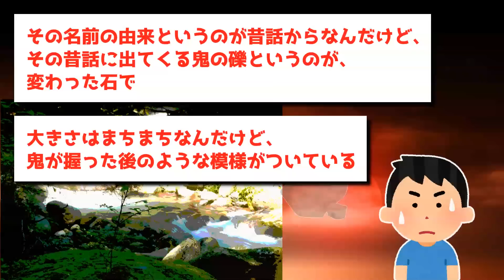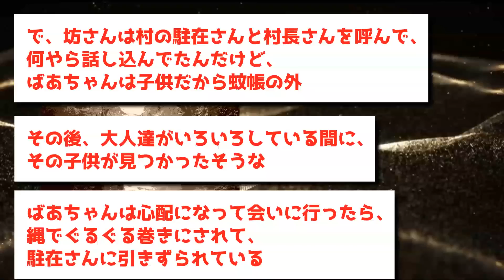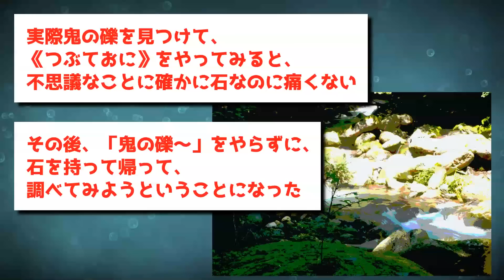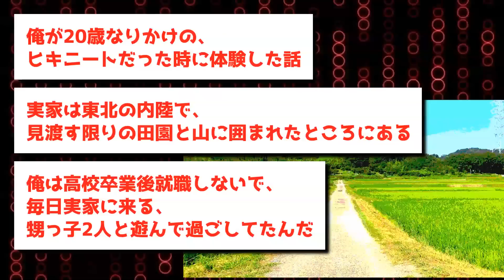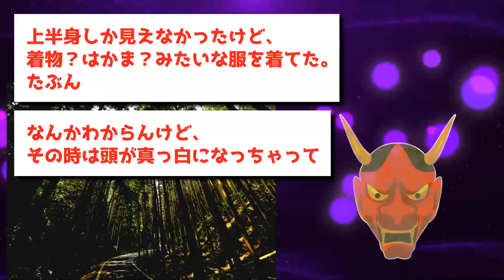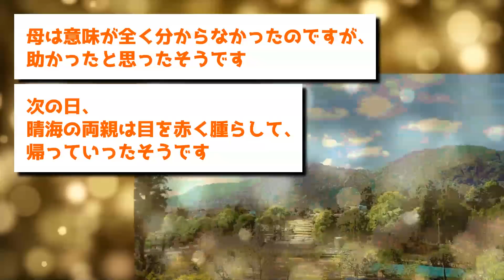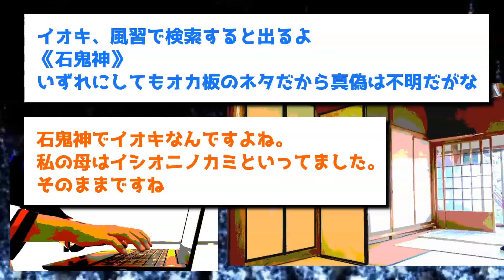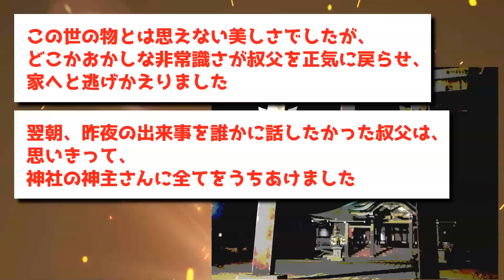【ゆっくり怖い話】村の伝承にあった鬼石礫をこっそり持ち帰った友人の末路がヤバすぎた【オカルト】鬼を見たことがある、イオキ様の儀式・伝説、鬼が舞う神社【ホラー】